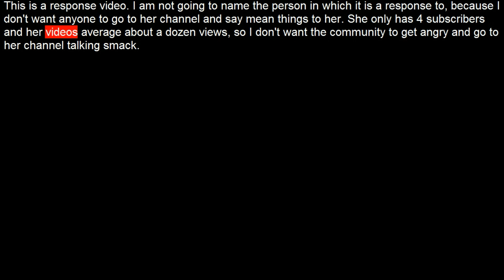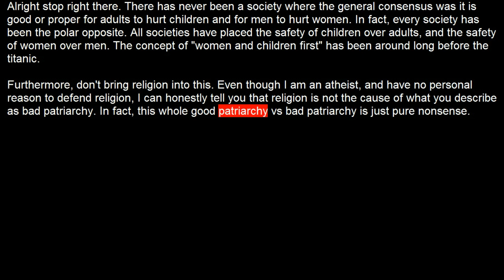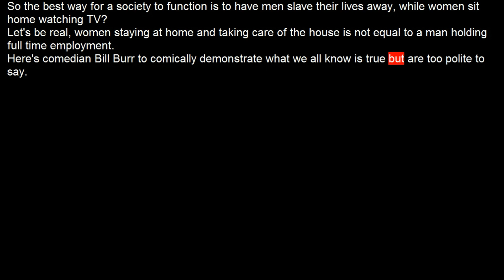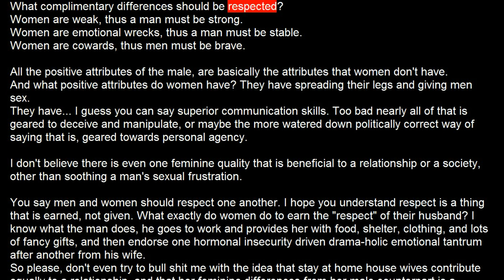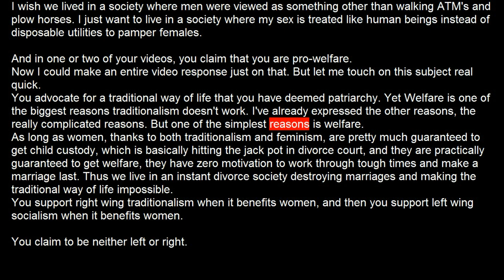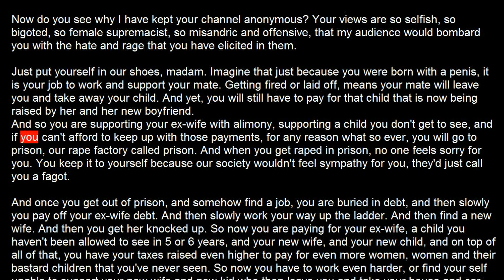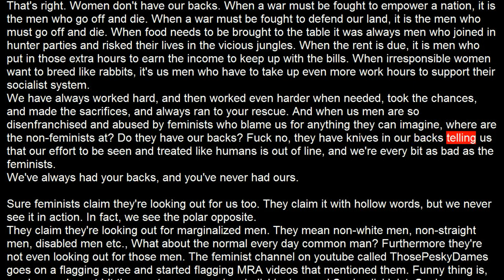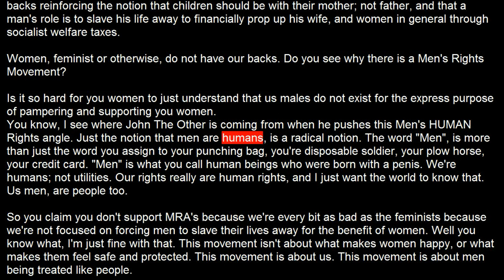056 MRAs are as bad feminists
This is a response video to a woman that doesn't support the MRM because she views it as every bit as bad as feminism.